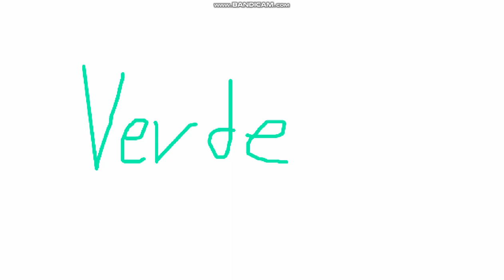No Me Abraces Soy un Niño ''Sussan & Friends''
Parodia de Don't Hug Me I'm Scared con personajes de Sussan & Friends